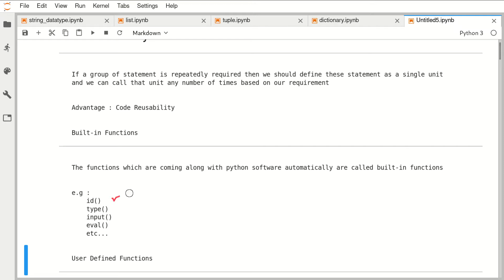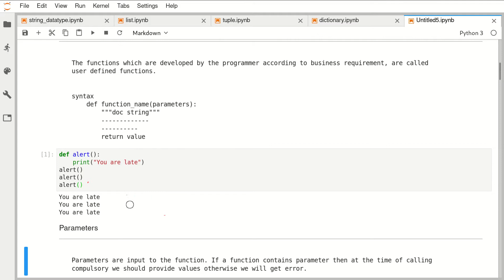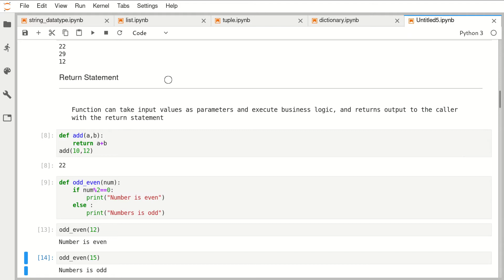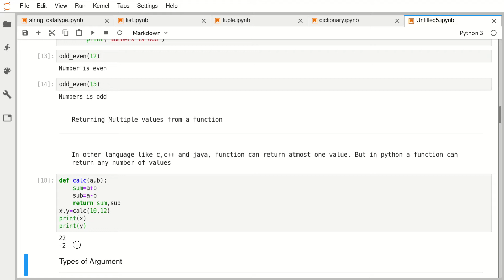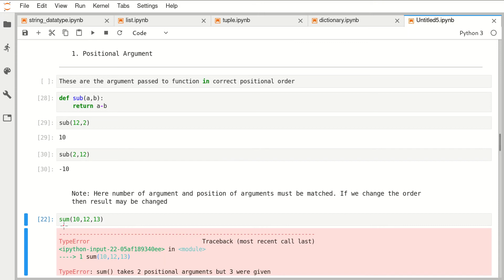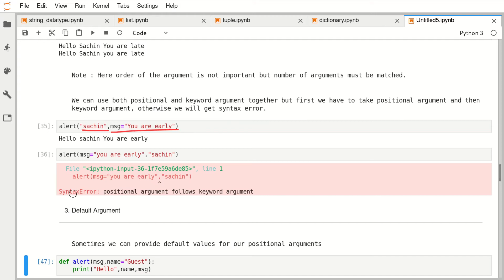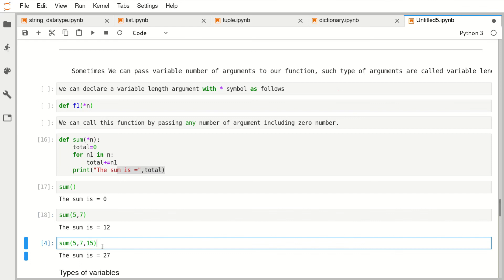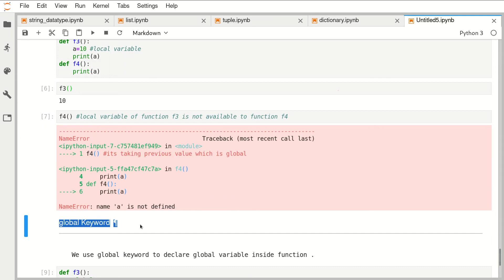Functions in Python| Types of Argument | Types of Variable [Hindi]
Hello Guys in this Python Programming Tutorial, we will be looking at the functions in Python in-depth.

Here you will get to know

What are the built-in functions?

How to create and define your own function?

Parameters in Function
Return statement in function
Types of argument in function

Types of variables in function

For previous videos on Python Programming visit the Learn python programming playlist